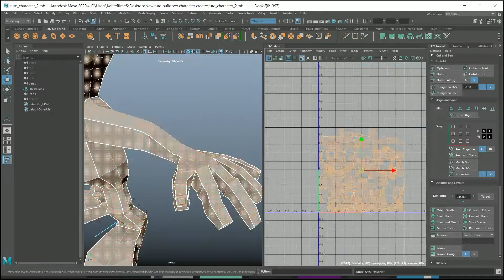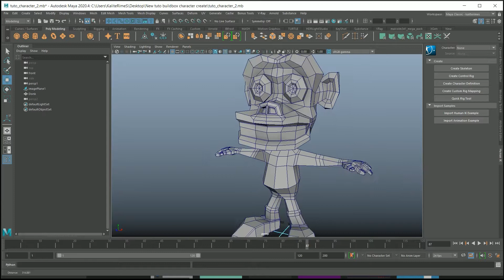Buildbox 3D - Tutorial Character Creator UV Unwrapping Optimize Part.3